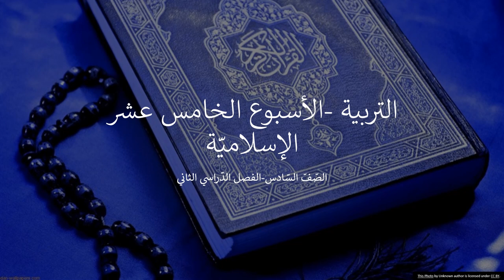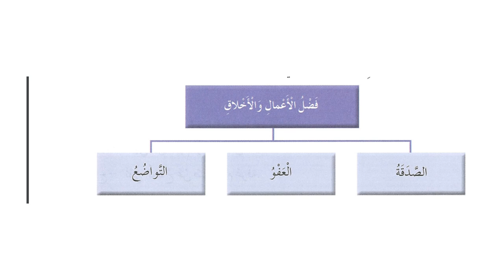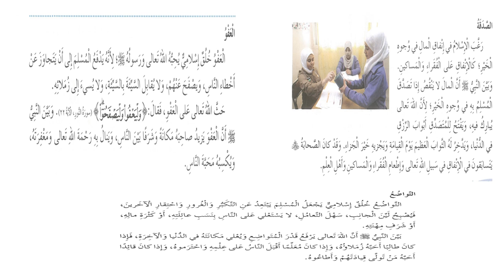الأسبوع الخامس عشر - التربية الاسلامية - الفصل الثاني - الصف السادس - المعلمة ميس هارون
وصف الأسبوع  الخامس عشر

يقوم الفيديو بالتعريف بالمادّة الّتي سيتمّ شرحها خلال الأسبوع  الخامس عشر.